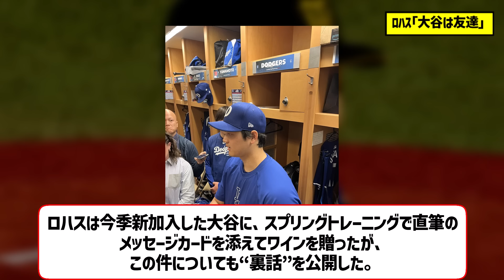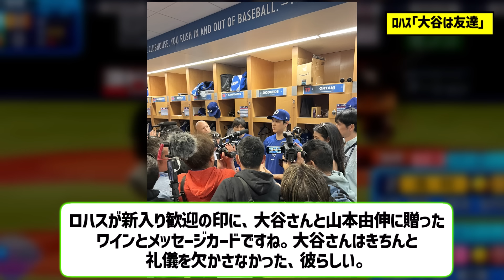ミゲル・ロハス「大谷はチームメートを超えて友達」